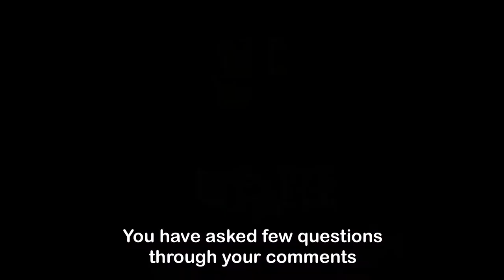Roasted Makhana For Weight Loss | Pepper Makhana And Peri-Peri Makhana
2 roasted Makhana recipes for weight loss. Pepper Makhana And Peri-Peri Makhana. Makhana is rich in protein and fiber which keeps you fuller for longer time and is also an excellent evening snack. Below are few health benefits of Makhana:
1. Helps in weight loss
2. Improves heart health
3. Strengthens bone
4. Controls the blood sugar level
5. Good for digestive health

If you are looking to lose weight, without compramising on the food and taste, join MissionSlimpossible weight loss program :